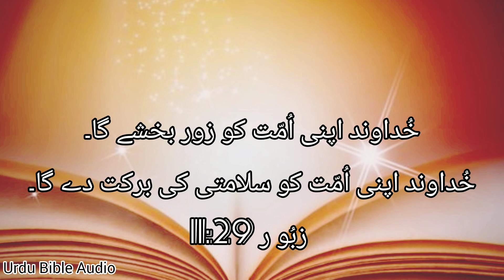The Powerful and Captivating Words of Zaboor 29: Urdu Bible Audio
psalms
psalm 91
bible study
zaboor 29
psalm 29
Zaboor29
worship
Psalm 29
Urdu bible
audio bible
king james bible
psalm 23
bible in urdu
holy bible
urdu audio bible offline
bible urdu mien
bible in urdu language
buy urdu bible online
mp4 urdu bible
urdu bible download app
Psalms 28-29/zia 1893